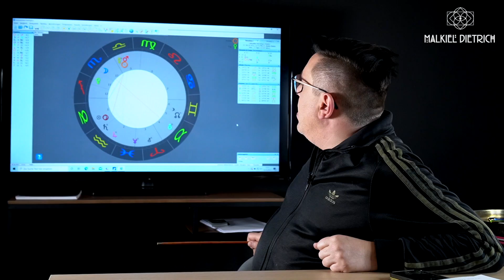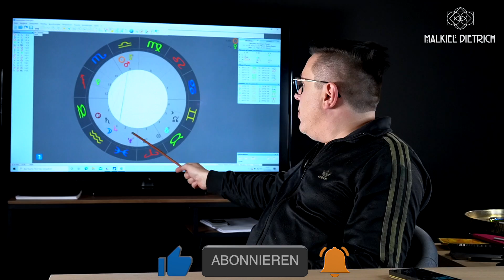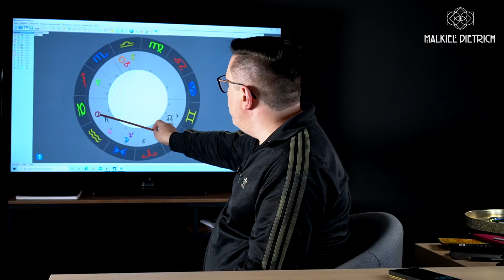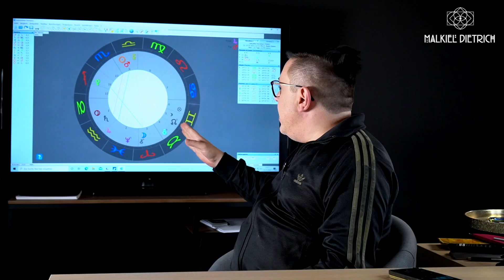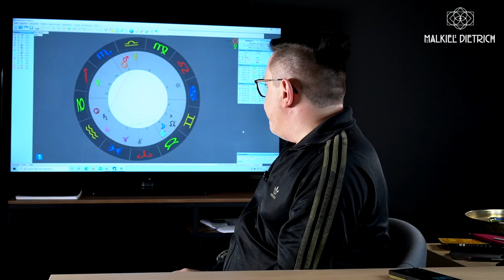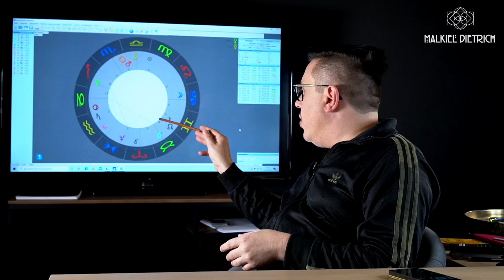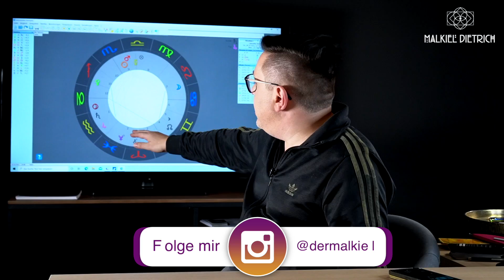BEDEUTENDE BOTSCHAFT - dein Fahrplan im Oktober!